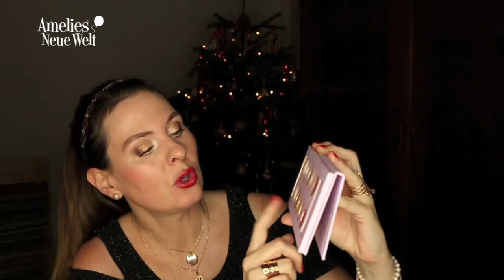MEINE JAHRESFAVORITEN ♡ Lieblinge ♡ 2017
Heute zeige ich Euch meine liebsten Produkte für das letzte Jahr ♡

Viel Spaß!
Eure Amelie ♥

Persil Lavendel
Fit Granatapfel

Meine Baby Must haves:
Baby Oball
Aden Anais (anderes Motiv)
Prince Lionheart Wipes Warmer
Reer Heizstrahler
Burts&Bees Öl
Baby Björn Wippe
Nonomo Federwiege

Das waren meine liebsten Schwangerschafts-Pflegeprodukte:

Weleda GranatapfelÖl
Weleda Skin Food Creme
Magnesium Pure
Chia Samen

Ich verlinke Euch möglichst alle Produkte, damit ihr sie einfach schneller finden könnt!
Wenn ich andere Youtuber schaue, und die alles verlinkt haben, freue ich mich auch immer denn das spart einfach Zeit!
Zum Links-verkürzen benutze ich die Seite bitly.com, dass die Links nicht die ganze Infobox einnehmen.
Alle von mir hochgeladenen Videos unterliegen meinem Urheberrecht.